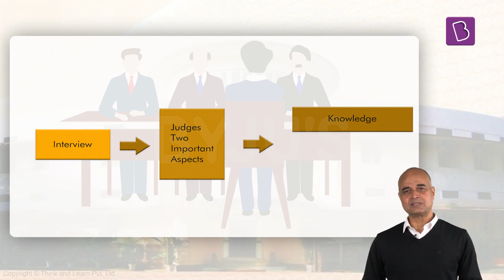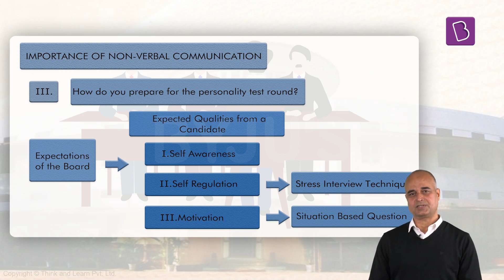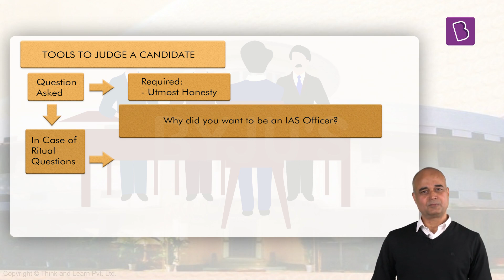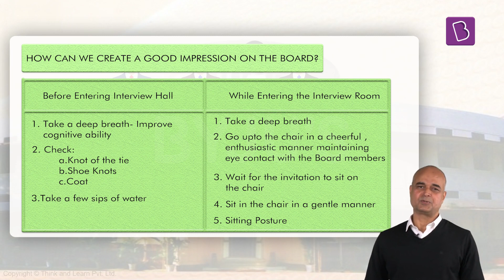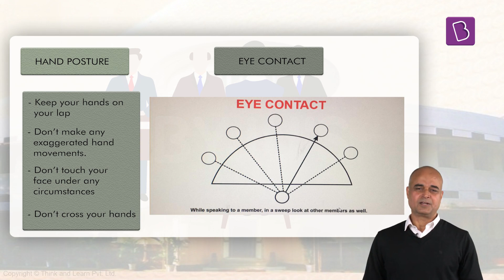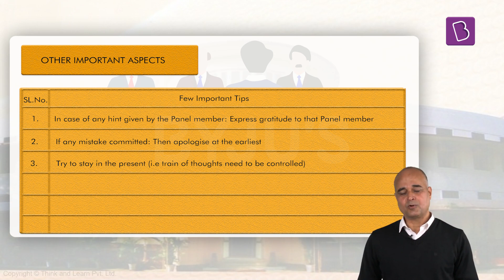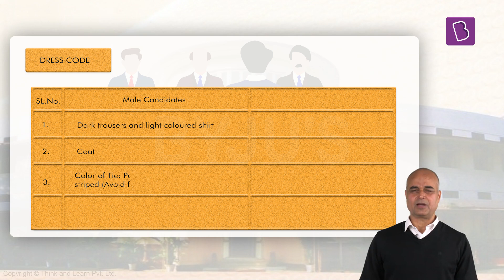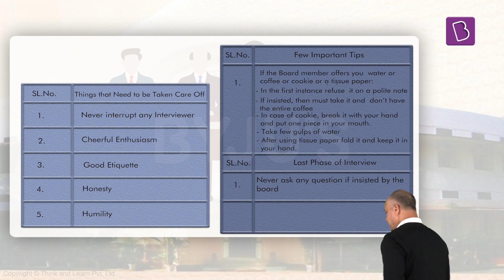Psychology of Body Language | Dr Prabhakar Mani Tripathi | UPSC Interview Prep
In this video, eminent psychologist Dr Prabhakar Mani Tripathi talks about the importance of body language in the UPSC Personality Test/Interview.

Since the IAS interview is a test of not just one’s knowledge but also personality, it is of utmost importance that candidates learn how to communicate in the right manner both verbally and non-verbally.

In this video, Dr Tripathi explains, among other things, what is non-verbal communication, how emotional intelligence affects the impression you are trying to create, etc. Most importantly, he also advises candidates as to how to conduct themselves before the UPSC Board.

This video is part of the BYJU’S Interview Guidance Program, aimed to help candidates ace the IAS interview.

Related Links:
Why is Body Language Important for the IAS Interview?

Happy Learning
BYJU'S IAS